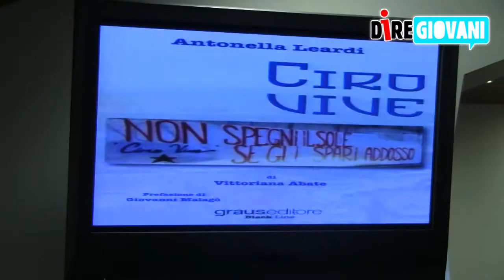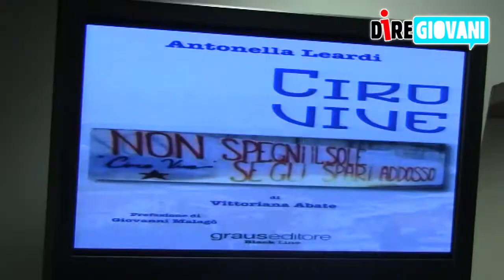'Ciro vive' nel libro di mamma Antonella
Alla vigilia di Roma - Napoli, allo stadio Olimpico, presentato il libro dedicato al tifoso napoletano, ferito a morte un anno fa in occasione della finale di Coppa Italia. Il video